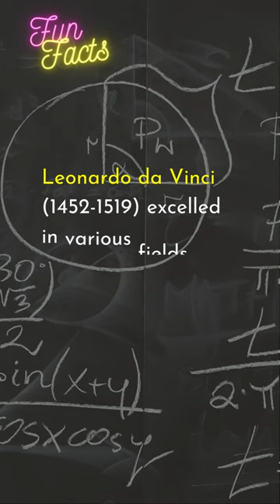Who is LEONARDO DA VINCI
Leonardo da Vinci (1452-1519) was a polymath who excelled in various fields including art, science, engineering, and mathematics. He is widely regarded as one of the greatest minds of the Renaissance period. Here are some interesting facts about him:

Leonardo was born out of wedlock and grew up in the Tuscan hills of Italy.

He was a prolific artist and is best known for his painting, "The Last Supper" and "Mona Lisa."

He was also a skilled engineer and designed flying machines, war machines, and hydraulic pumps.

He was an expert in anatomy and conducted numerous studies of the human body.

He was ambidextrous and could write forwards and backwards with both hands.

He was a vegetarian and advocated for animal rights.

He died in France in 1519 and was buried in the royal chapel of Saint-Florentin.

Many of his notebooks and drawings were rediscovered in the late 19th century and are now held in museums and galleries around the world.

Leonardo's legacy continues to inspire artists, scientists, and thinkers to this day, making him one of the most influential figures in the history of Western civilization.